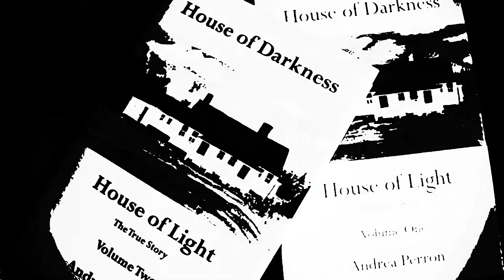#8: 12 datos que no sabias de El Conjuro y Su nueva pelicula | FoolBoxTv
Hoy te traemos los 12 datos que no sabias de eEl conjuro y su nueva pelicula